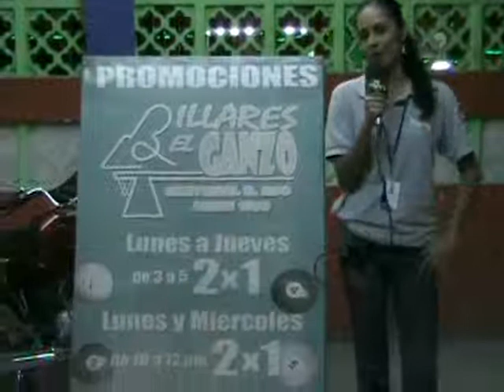el billar de chetumal quintana roo mexico.flv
el billar de chetumal quintana roo mexico